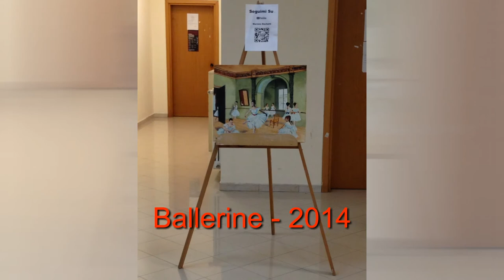Prima Esposizione Personale - ( FOTO ) - 2018